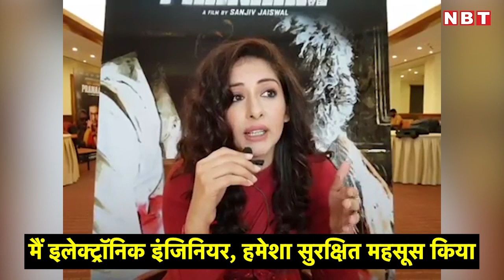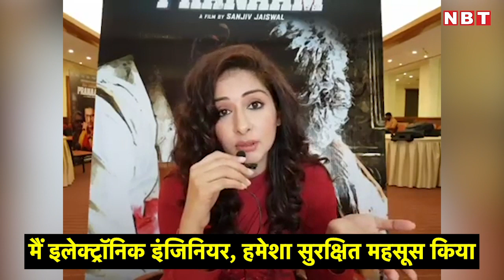कास्टिंग काउच: Actress Sameksha Singh ने क्या किया, जब Director ने सबके सामने Bikini पहनने को बोला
पिछले 15 साल से तमिल, तेलुगु, कन्नड़, पंजाबी, हिंदी फिल्मों और तमाम हिंदी टीवी सीरियलों में काम कर चुकी ऐक्ट्रेस समेक्षा सिंह ने नवभारत टाइम्स ऑनलाइन से खास बातचीत में अपने कई कड़वे अनुभव शेयर किए। उन्होंने बताया कि कुछ गंदी नीयत वाले डायरेक्टरों की वजह से उन्होंने साउथ फिल्म इंडस्ट्री छोड़ दी। देखिए पूरा इंटरव्यू-